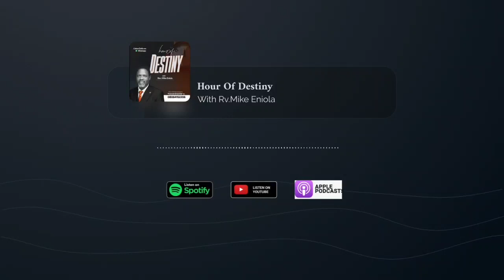The Lord's Prayers [Part 5] || [14-12-2022] With Rev.Mike Eniola.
Hour of destiny daily devotional is a daily Spiritual food for inspiration, impartation, guidance and nourishment for Gods Children. It is one of Gods ways of speaking to His children daily about their lives, family and job.